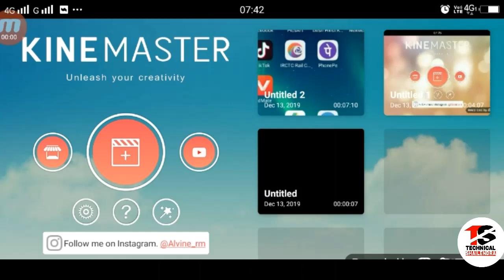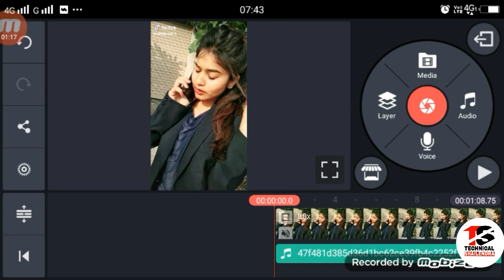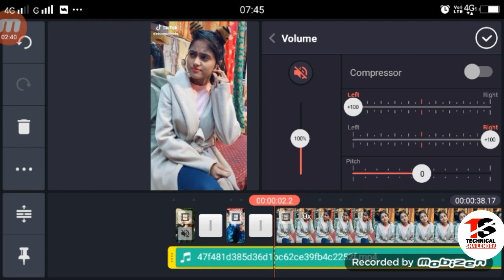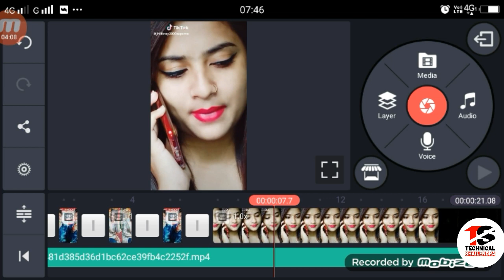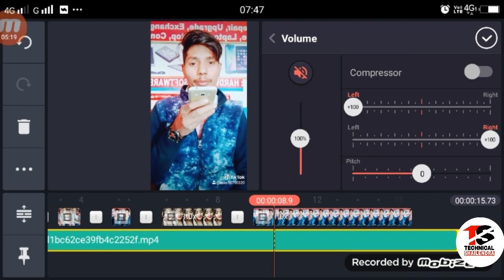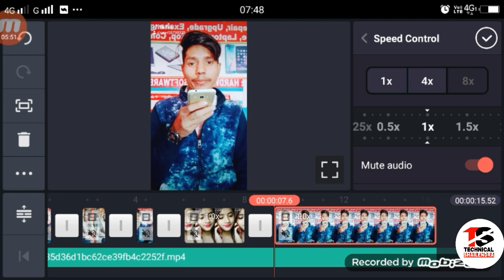TikTok New Trend | bola na wrong number | mere babu se mere sona se mere janu se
Apps

►your question

tiktok bola na wrong number,
tiktok bola na wrong number editing,
tiktok bola na wrong numbertutorial,
tiktok bola na wrong number video,
mere babu se mere sona se mere janu ,
mere babu se mere sona se mere janu  tiktok,
mere babu se mere sona se mere janu  tiktok tutorial,
tiktok mere babu se mere sona se mere janu vfx tutorial,
wrong number tiktok tutorial,
wrong number editing tiktok,
tiktok vfx tutorial bola na wrong number,